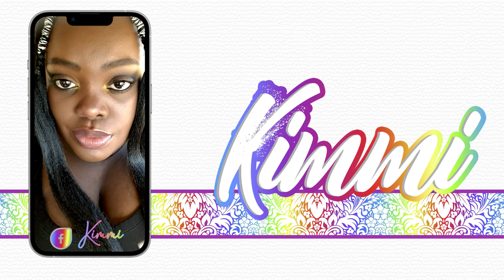RANDOM VLOG | WEEKS IN MY LIFE | DINNER WITH THE BESTIE | DOLLAR TREE TWICE!